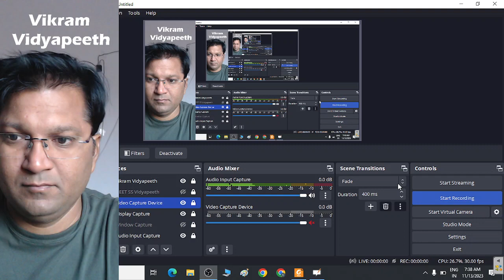10,11 ,Carboxylic Acid and Their Derivatives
JEE Advanced MS Chouhan Organic Chemistry Video Solution